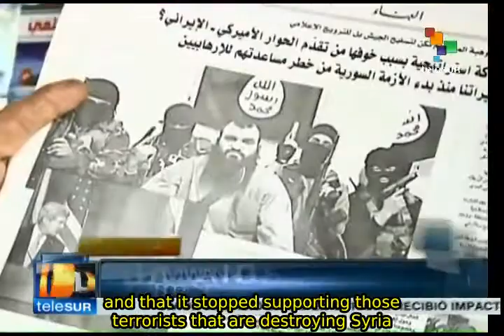Syria doubtful of Arab League's intentions regarding Daesh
The Arab League has announced its full support to "all initiatives" that look to fight the Islamic State, also known as Daesh. As initially had been reported, this group was originally supported by the United States and various members of the Arab League. However, the change in stance in the Arab League is questioned by many in the region since Syria has had to deal with the Washington and Saudi-backed Daesh since its inception. teleSUR